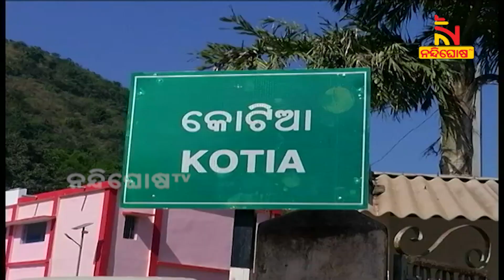Odisha-Andhra CMs Meet: Water, Language Dispute Likely To Be Discussed Today | NandighoshaTV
* DishTV Channel No: 1367
* Airtel Digital TV Channel No: 611
* TATASky Channel No: 1779
* hathw@y Channel No: 731
* Ortel Channel No: 707
* Videocon d2h Channel No: 840
* SITI Channel No: 17 & 458
* GTPL Channel No: 719
* SUN Direct Channel No: 667
* Asianet Channel No: 219